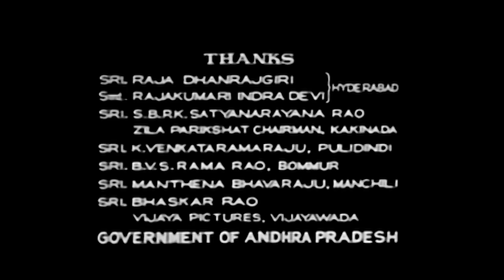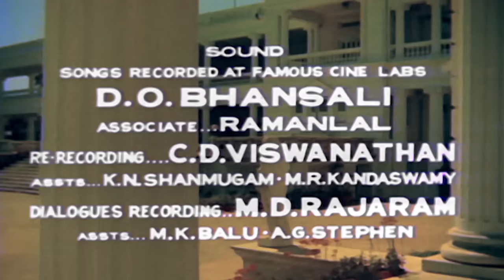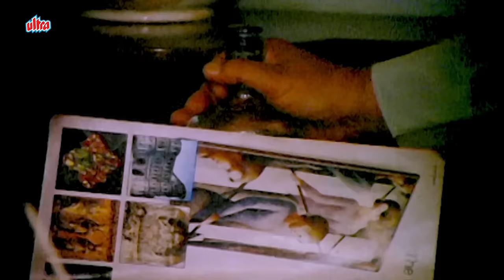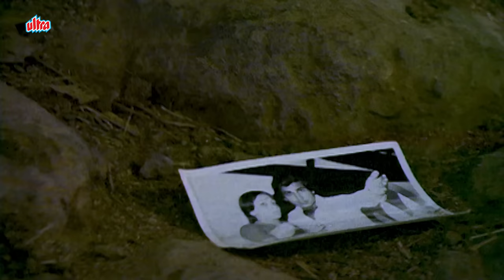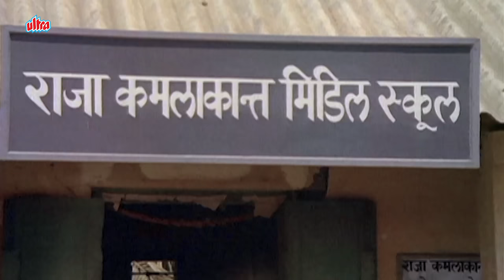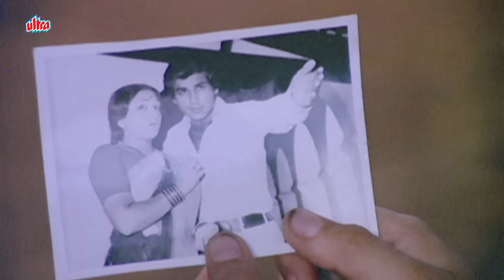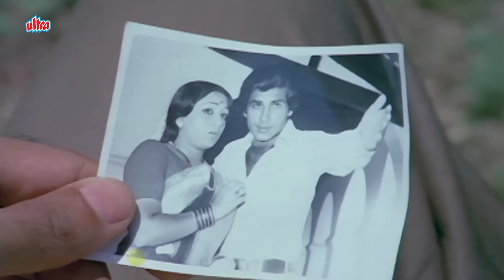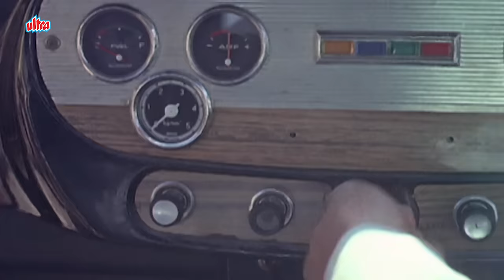Jeevan Jyoti जीवन ज्योति: Must-watch Hindi Classic Movie I Vijay Arora | Bindiya Goswami I Superhit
Jeevan Jyoti is a 1976 Bollywood drama film directed by Murugan Kumaran under AVM Productions. It stars Vijay Arora, Bindiya Goswami in lead roles. It is a remake of Telugu film Muthyala Muggu

Cast:

Vijay Arora as Shekhar
Bindiya Goswami as Laxmi
Rakesh Pandey as Harbans
A. K. Hangal as Raja Kamlakar
Sulochana Chatterjee as Pratima
Dinesh Hingoo as Raja's Munim
Sudhir as Mohan
Satyendra Kapoor as Somnath
Om Shivpuri as Gopaldas Chaurasia
Dulari as Ratna Chaurasia
Bhanumathi as Lata Chaurasia
Jayamalini as Sudha
Bheeshma as Bhagwan Shri Hanuman
Ritu Kamal as Sundari
Baby Mun Mun as Shanti
Raju Shrestha as Ramu

Director - Murugan Kumaran
Producer - M. Saravanan